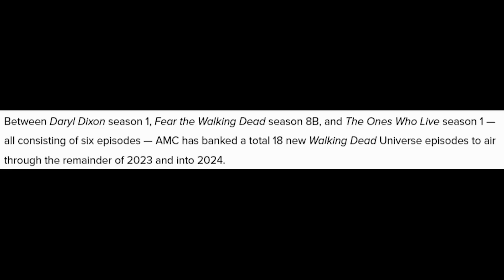The Walking Dead: Daryl Dixon 'Codron New Villain Hype & TWD Content in 2024' Breakdown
Here is my video discussing some new footage on The Walking Dead: Daryl Dixon, mainly surrounding one of the new villains. I also discuss TWD content in 2024.